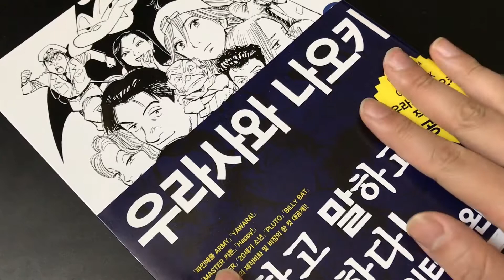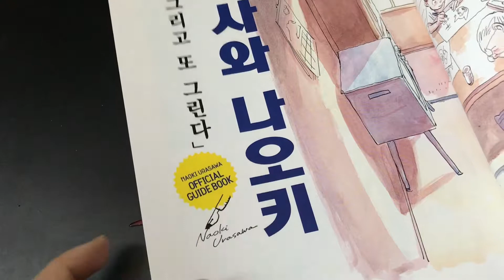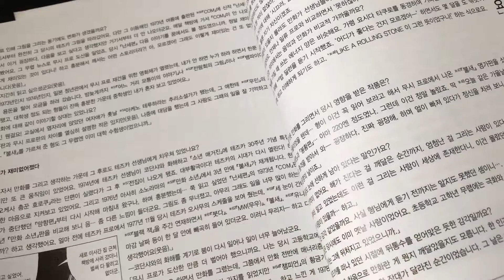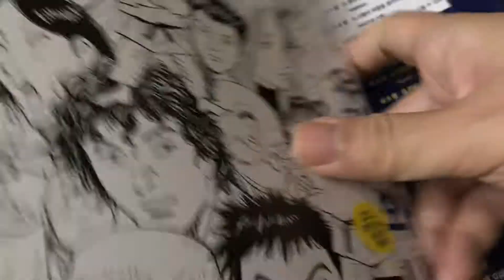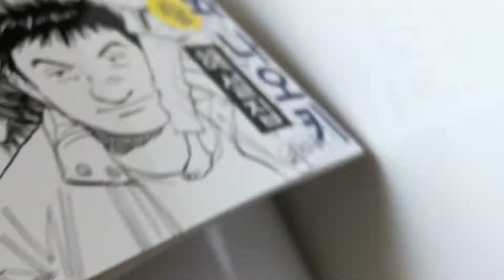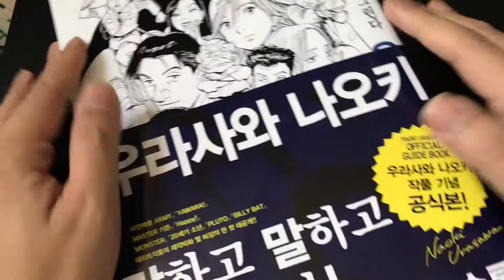[Book Review] 우라사와 나오키 오피셜 가이드북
만화작가 우라사와 나오키 오피셜 가이드북을 소개합니다!
야와라, 파인애플 아미, 마스터 키튼, 20세기 소년, 몬스터 등
히트작을 낸 우라사와 나오키 작가분의 가이드 북 한글화!!